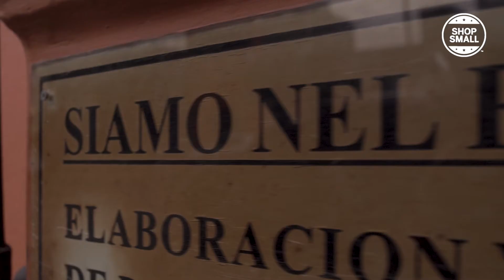Small Stories Siamo nel Forno